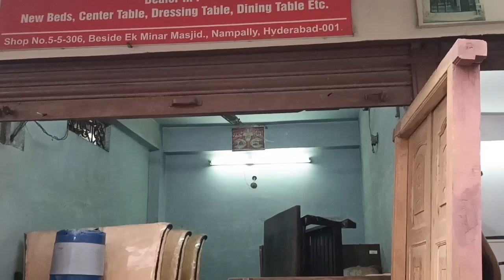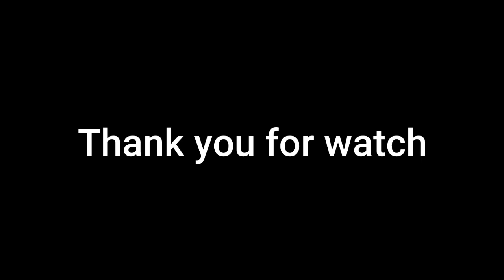Nampally🪑Furniture Market | Nampally Sunday🚪Furniture Market: Hyderabad's Best Bargains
Join us as we discover the hidden gems and extraordinary finds in this bustling market.

In this captivating video, we'll guide you through the lively lanes of Nampally Sunday Furniture Market, renowned for its vast selection of furniture and decor items. Immerse yourself in the rich tapestry of colors, aromas, and sounds as we navigate through the maze of shops and stalls.

Discover a treasure trove of furniture options, ranging from traditional to contemporary designs. Marvel at the craftsmanship displayed in intricate carvings, unique patterns, and exquisite detailing. Whether you're searching for a statement piece or smaller decor items, this market caters to all tastes and budgets.

As we interact with passionate shop owners, you'll gain valuable insights into the history and cultural significance of the furniture on display. Hear fascinating stories about the origins of the pieces and the craftsmanship techniques employed by skilled artisans.

Join us as we witness the art of negotiation and haggling, an integral part of the market experience. Learn tips and tricks to score the best deals and walk away with incredible bargains.

But it's not just furniture that awaits you at Nampally Sunday Furniture Market. Explore a myriad of complementary items such as lamps, rugs, wall hangings, and other unique decor pieces to complete your space and add a touch of personality.

Throughout the video, we'll showcase the vibrant atmosphere, the hustle and bustle of the market, and the friendly interactions with vendors and fellow shoppers. Experience the energy and excitement that make Nampally Sunday Furniture Market a favorite destination for locals and tourists alike.

Join us on this unforgettable journey through Nampally Sunday Furniture Market in Hyderabad, where every corner is brimming with hidden treasures. Let's dive into the enchanting world of Nampally Sunday Furniture Market together!

Let's dive into the magic of Nampally Sunday Furniture Market together

Whether you're an avid furniture enthusiast or simply looking for an unforgettable shopping experience, the Nampally Sunday Furniture Market is a must-visit destination in Hyderabad. Join us and embark on a virtual adventure as we delve into the vibrant atmosphere and remarkable offerings of this iconic market.